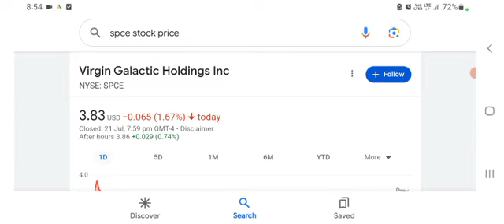SPCE Stock analysis (Virgin Galactic stock SPCE STOCK PREDICTION SPCE STOCK news today spce analysis